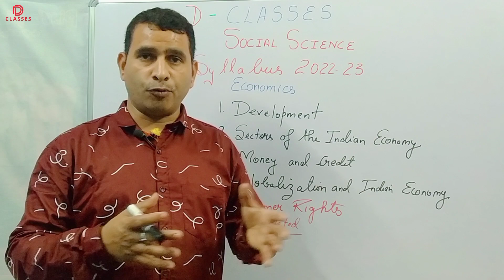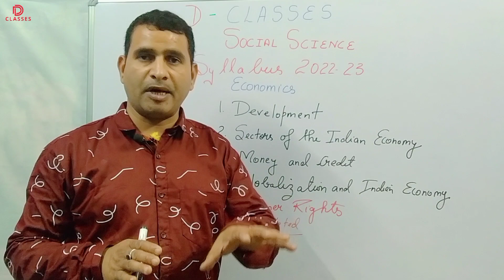Class 10 Economics ONE SHOT | Batch 2022-2023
Hello Guys !!
It's me Devesh Pratap Singh...
Join us On Social Media and You can also ask Your Quieries and Doubts Their... FaceBook Instagram

Computer Application last minute revision | Computer Application last  minute revision | Class 10 Computer Application last minute revision | Computer Application Class 10
class 10 Computer Application last minute revision

If you are a Student From CBSE Board Then you are at the Right Place !!
Here you will be Provided with Video Lectures in The Best and Easy Way